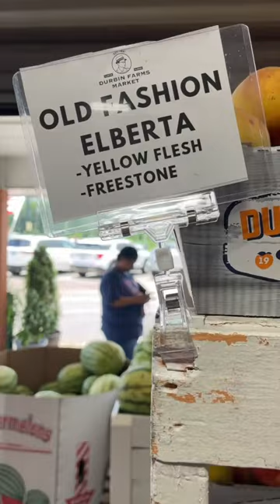Trying an old peach variety our grandparents would have eaten